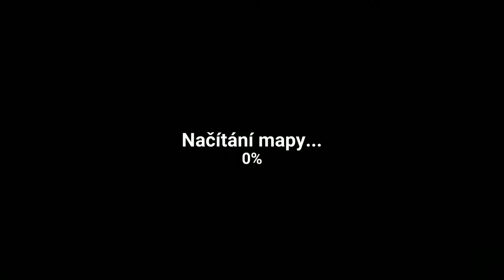The Walking Zombie: Dead City #20